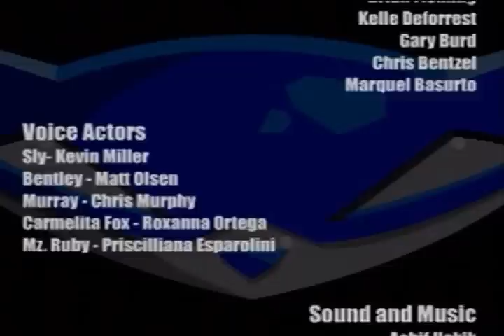Sly Cooper | Finale: Fail Filled Finale!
A thief has become a master.